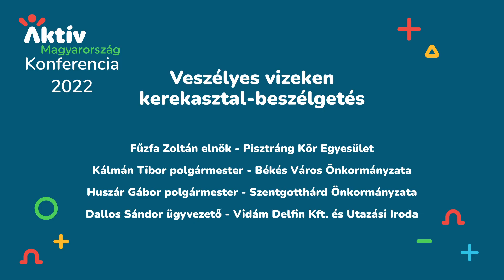Kerekasztal-beszélgetés: Veszélyes vizeken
Az Aktív Magyarország 2022-ben Egerben tartotta meg aktív és ökoturisztikai szakmai konferenciáját.

A kerekasztal-beszélgetés a Veszélyes vizeken szekció része, melyet Gajdos Tamás moderál.

Résztvevők:
Fűzfa Zoltán elnök, Pisztráng Kör Egyesület
Kálmán Tibor polgármester, Békés Város Önkormányzata
Huszár Gábor polgármester, Szentgotthárd Önkormányzata
Dallos Sándor ügyvezető, Vidám Delfin Kft. és Utazási Iroda